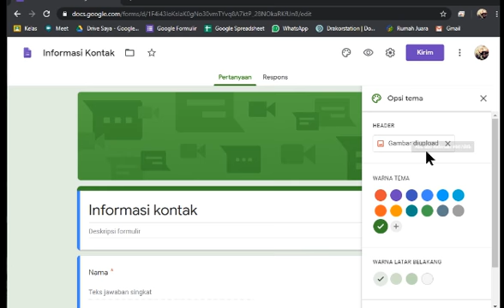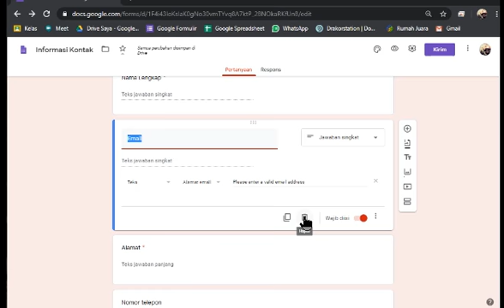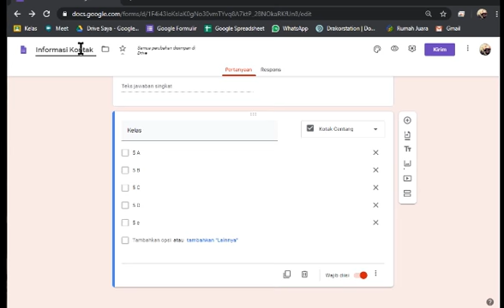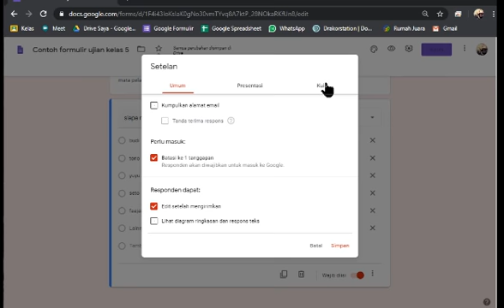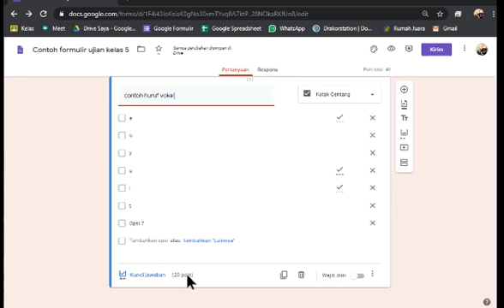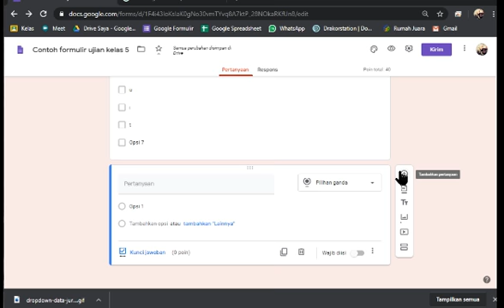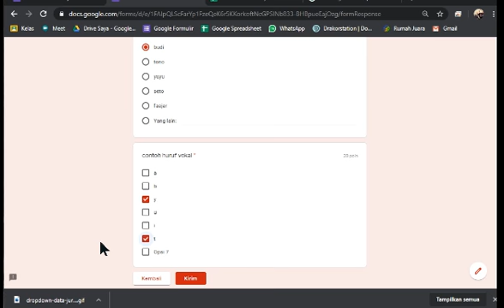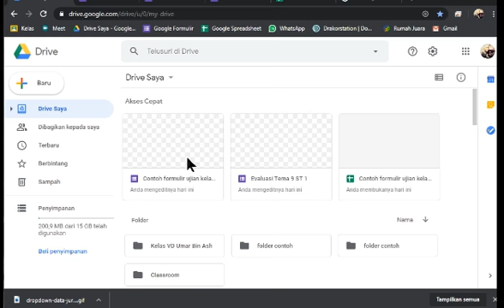Tutorial Membuat Formulir Ujian Online..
Syarat yang terpenting adalah: koneksi internet yang stabil,
punya akun google pastinya
dan ada baiknya persiapkan konsep , jenis dan materi pertanyaan kita terlebih dahulu.

Trim's buat ibu : Fitrisia Zazka.Spd atas kursus singkat dan inspirasi dibalik terciptanya konten ini..

untuk pertanyaan lebih lanjut silahkan komentar dibawah
kalau sekiranya video ini bermanfaat, silahkan share..